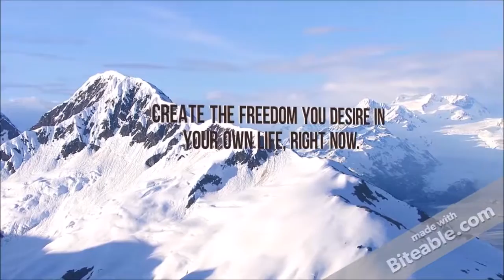A Comprehensive Look At Secession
This is the 7.24 broadcast of Liberty Under Attack Radio, presented in advertisement-free format. Gary Hunt joined us for the first three segments.